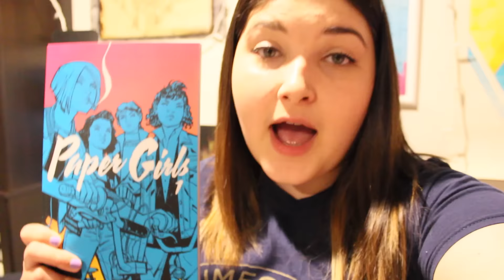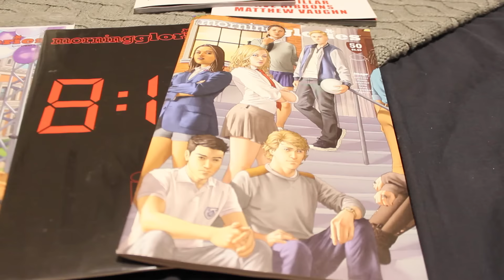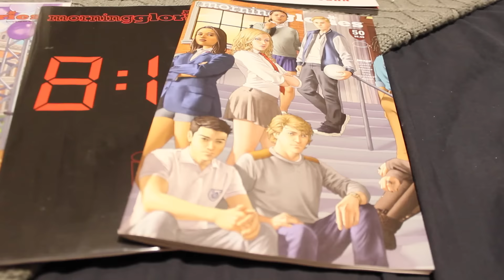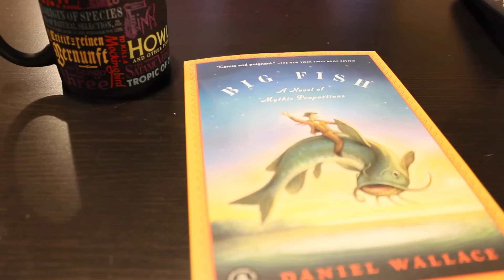BOOKTUBEATHON DAY 2 | VLOG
I have finished 1 novel, and 2 graphic novels. *high five*

LETS BE FRIENDS:
S N A P C H A T: ashawashh
B O O K I S H T U M B L R

* On occasion I receive books for review from publishers. However, I will always state when I receive the book for review. Any, and all views expressed in my videos are my own. *